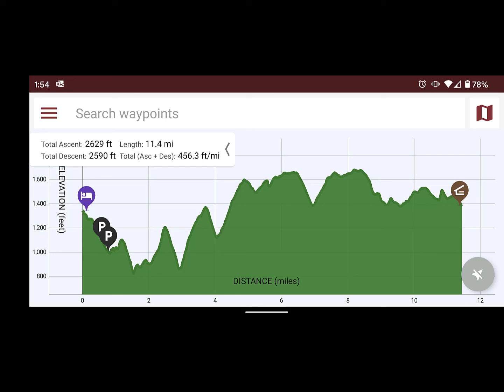Day 4 AT Section Hike!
Bear's Den Hostel to David Lesser Shelter